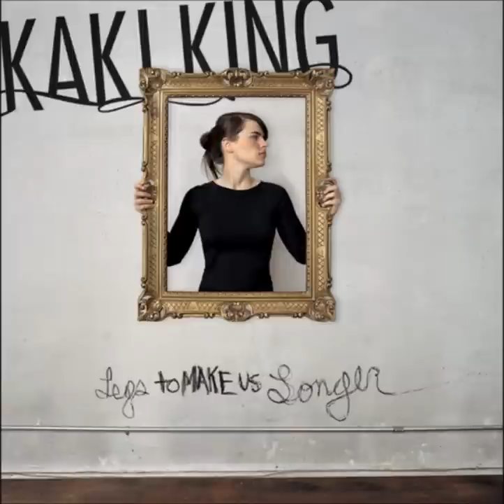Kaki King - Neanderthal